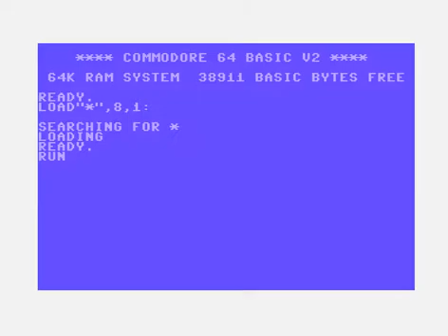C64 Intro: Cologne Cracking Group CCg Intro 1986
f:Commodore 64 (C64)
Airwolf/F4CG!